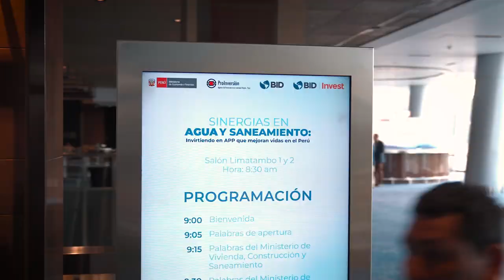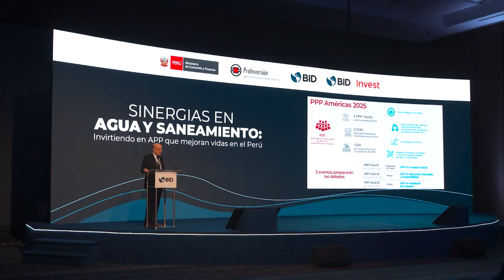Sinergias en Agua y Saneamiento: Invirtiendo en APP que mejoran vidas en el Perú – Video Resumen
Revive en este video los momentos destacados del primer evento sectorial de Asociaciones Público-Privadas APP, Sinergias en Agua y Saneamiento: Invirtiendo en APP que mejoran vidas en el Perú, que tuvo lugar en Lima el 19 de marzo.